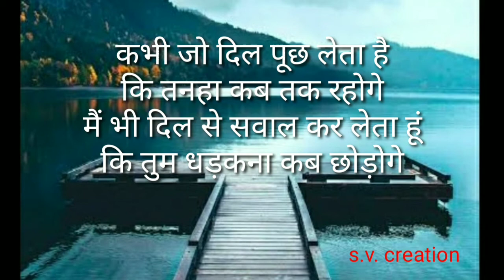गुलजार शायरी| गुलजार गम भरी शायरी| गुलजार मोटिवेशन शायरी| गुलजार रुला देने वाली शायरी| s.v._creation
sad_shayari / गम भरी शायरी / रुला देने वाली शायरी / s.v._creation